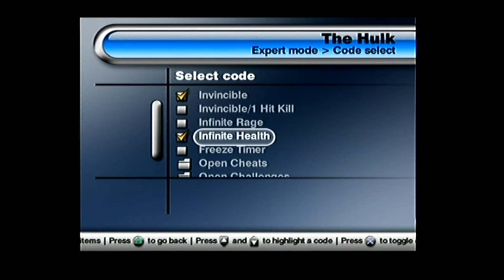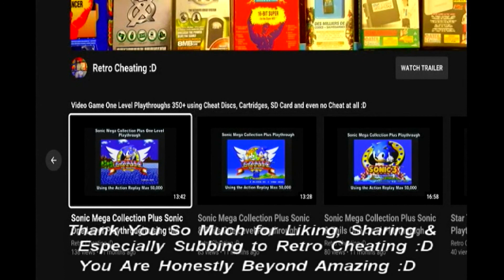The Hulk One Level Playthrough using the Ps2 Action Replay Max 50k :D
This is a one-level playthrough of The Hulk using the Ps2's Action Replay Max 50,000 cheat codes to give me various cheats. Therefore in proper 90's style TV sound playthrough, I finally play this game again using the Action Replay Max 50,000 cheat codes for Ps2 :D

or

Hopefully, after viewing this cheat disc in action, it will convince you it's worth buying just to complete this game or any other Ps2 game :D

Links:

1: This is a games list for the Action Replay Max 50,000 cheat codes:

2: As above shows the Action Replay Max 50,000 cheat codes in action: